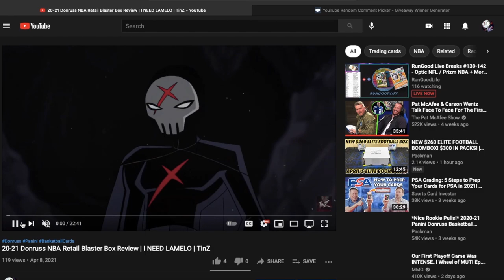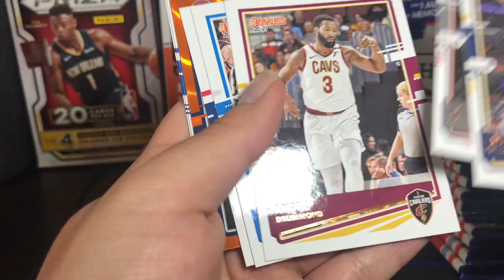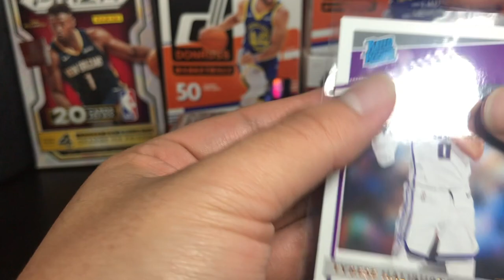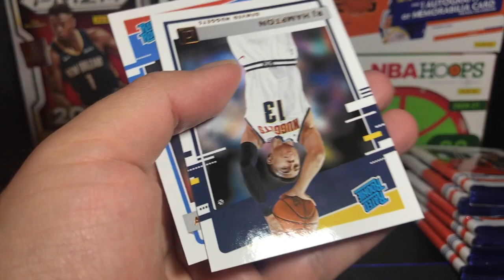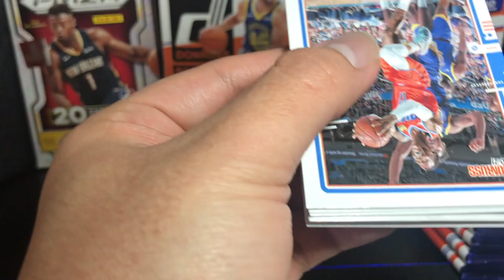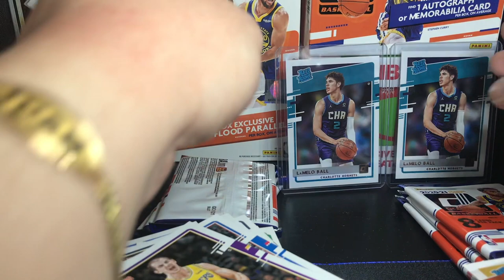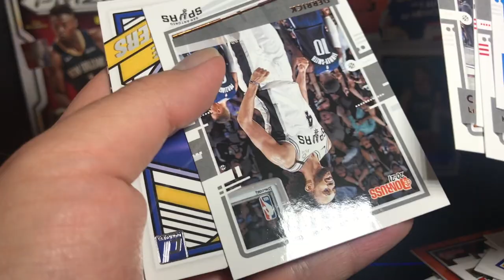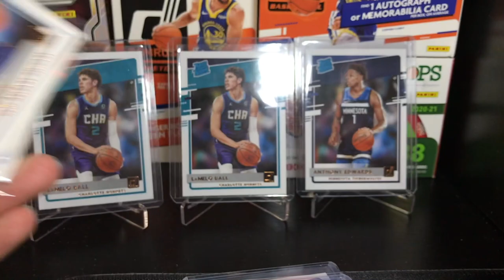ANOTHER FRIDAY ANOTHER TARGET RESTOCK | CAN WE PLEASE GET SOME PRIZM!? | WE FINALLY PULL LAMELO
CAN WE GET SOME PRIZM! It's a new day, a new FRIDAY TARGET RESTOCK DAY to get some NBA BASKETBALL PRIZM!

Ignore:
Target, Target Rules, Lamelo, Anthony Edwards , Tyrese Haliburton , Miami Heat, Los Angeles Lakers , Sports Cards for sale. TinZ. I’ll have various football and basketball blaster/retail products, free giveaways, live group breaks, more random NBA basketball trading card hobby pack openings, 2020 Panini Contenders Optic Football FOTL, 2020 Panini Chronicles Football, 2020 Panini Select Football FOTL, 2020 Panini National Treasures Football, 2021 Panini Contenders Draft Picks Football, 2021 Panini Prizm Draft Picks Football, 2021 Panini Score Football, 2020-21 Panini Crown Royale Basketball FOTL, 2020-21 Panini Donruss Basketball (Hobby Jumbo, Choice, & 24ct Retail box), 2020-21 Panini Court Kings Basketball, 2020-21 Panini Impeccable Basketball, 2020-21 Panini Prizm Basketball (hobby, retail blaster/mega/hanger/multi-pack cello/gravity feed/24ct, Choice, Fast Break, FOTL), 2020-21 Panini Origins Basketball FOTL, 2020-21 Panini Donruss Optic Basketball, 2020-21 Panini Contenders Optic Basketball, 2020-21 Panini Contenders Basketball, 2020-21 Panini Select Basketball FOTL, April’s Football and Basketball Boomboxes (Elite, Platinum, & High-End), a Brothers In Cards Pack Plus Program Gold Box, some big mail days, beginner collector tutorials/how-to's, my thoughts on sports card investors / investing, and much more in the near future! I buy all my boxes from Panini Direct, my LCS (local card shop), and online retailers.